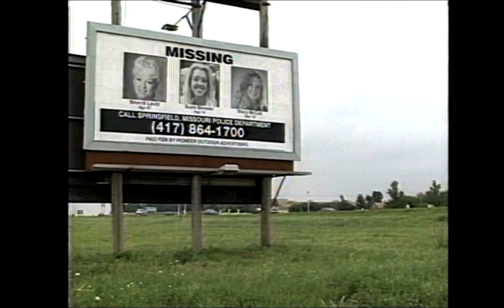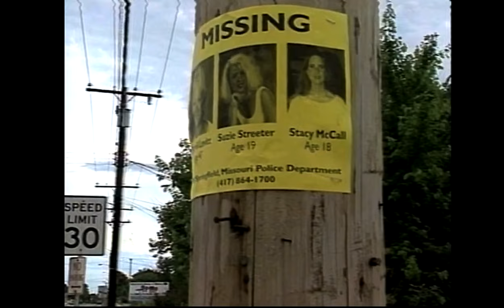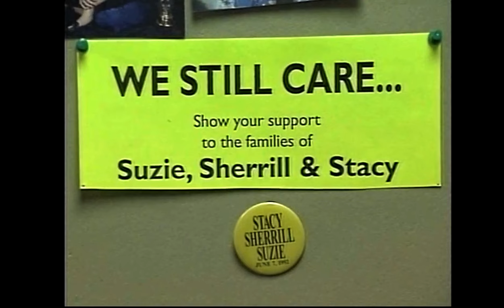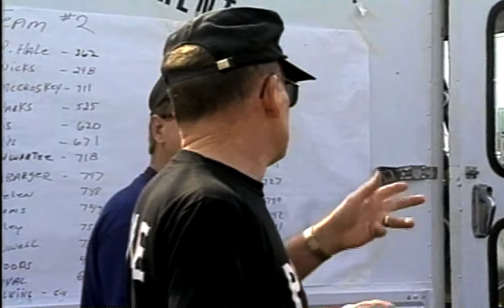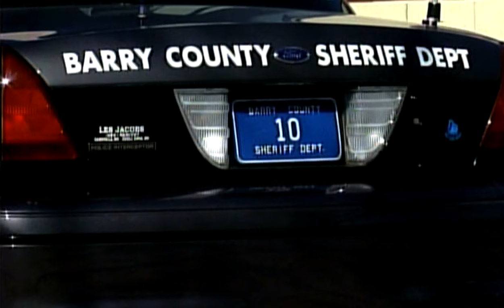Springfield, Missouri 3 missing women documentary from 2017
It was June 7, 1992, when Stacy McCall, Sherrill Levitt and Suzie Streeter would vanish without a trace. The three missing women case has perplexed people for years.  It’s perhaps Springfield’s coldest case.